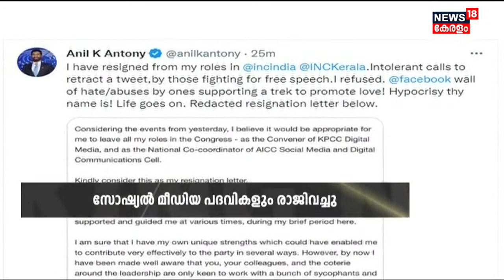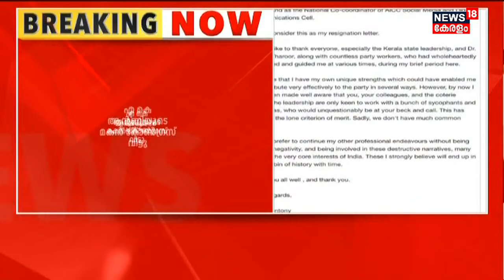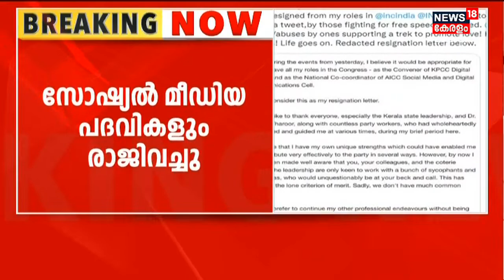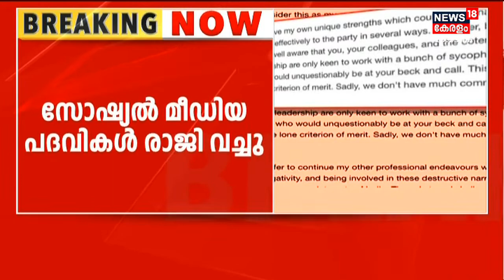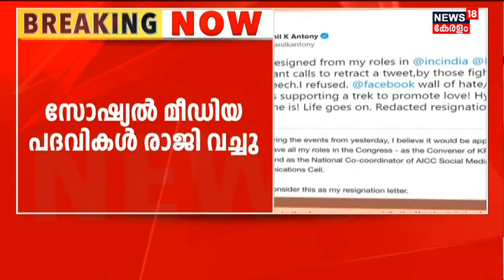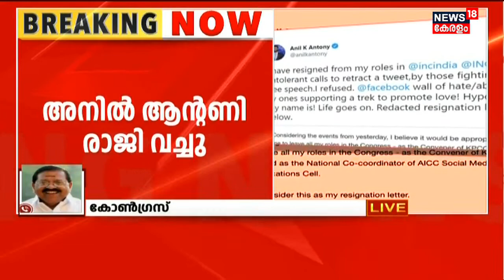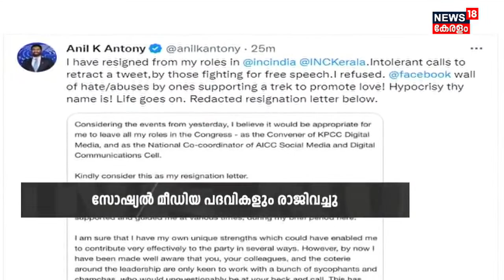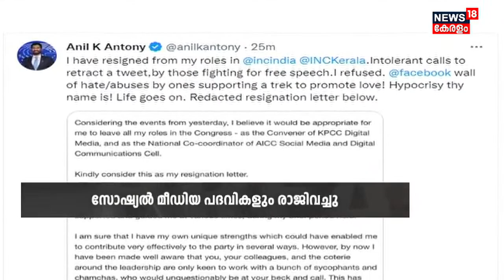Anil K Antony Quits Congress |"പാർട്ടിയിൽ അഭിപ്രായ സ്വാതന്ത്ര്യമില്ല"; A K Antonyയുടെ മകൻ‌ രാജിവച്ചു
Anil K Antony Quits Congress : മോദിയെ കുറിച്ചുള്ള BBC Documentary വിവാദത്തിൽ വ്യത്യസ്ത നിലപാട് രേഖപ്പെടുത്തിയതിന് പിന്നാലെ രൂക്ഷ വിമർശനങ്ങള്‍ നേരിട്ട മുതിർന്ന Congress നേതാവ് A K Antonyയുടെ മകൻ Anil K Antony കോൺഗ്രസിലെ പദവികളെല്ലാം രാജിവെച്ചു. KPCC Digital Media Cell Convener സ്ഥാനത്തു നിന്നും AICC Social Media, Digital Communication Cellൽ നിന്നുമാണ് രാജിവെച്ചത്.